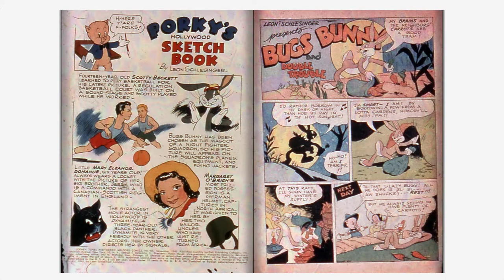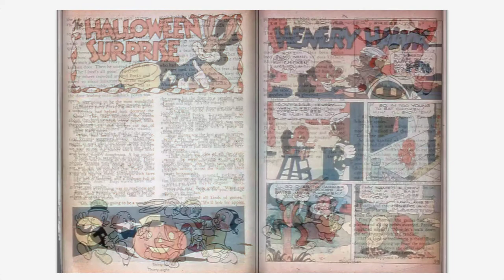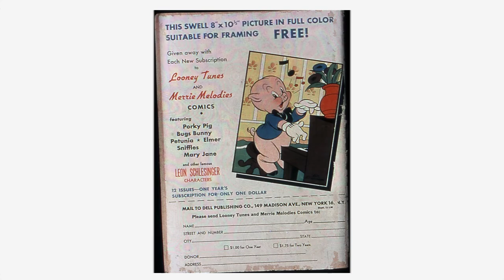Looney Tunes and Merrie Melodies Comics #025